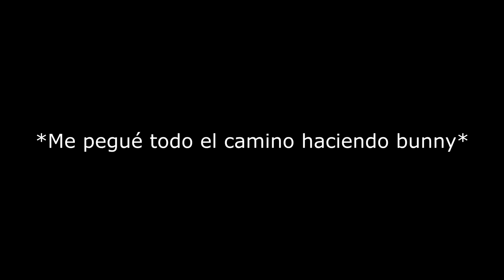Synergy - Funny Moments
2 funny 4 me